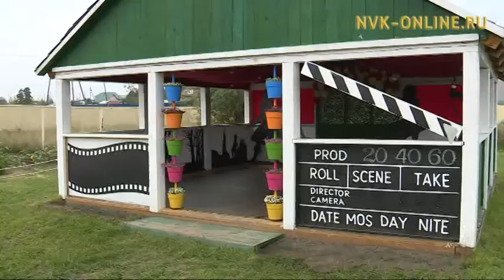Ландшафтный дизайн в Якутии